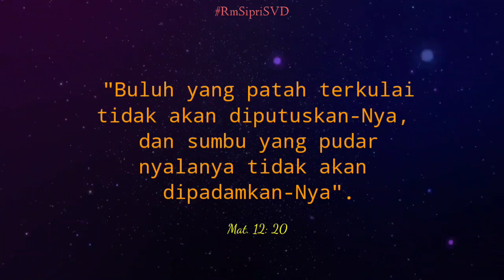#60 Detik Bersama Sang Sabda@cypriwagungsvd